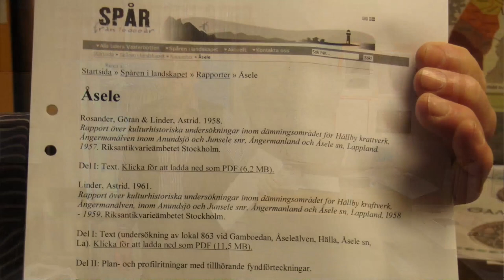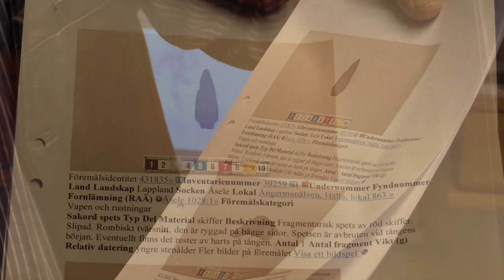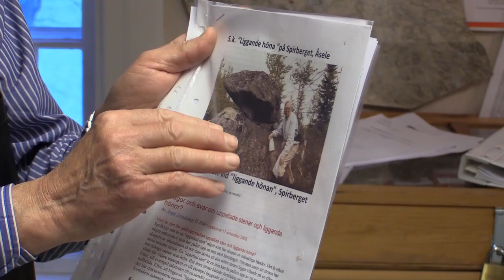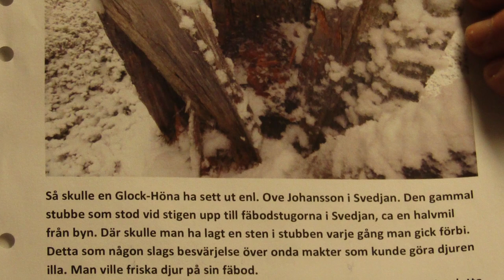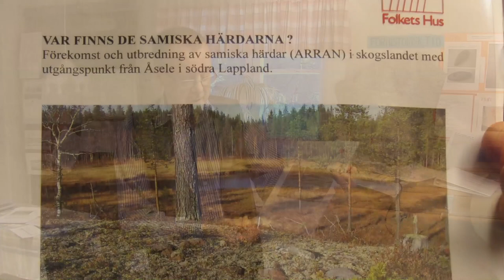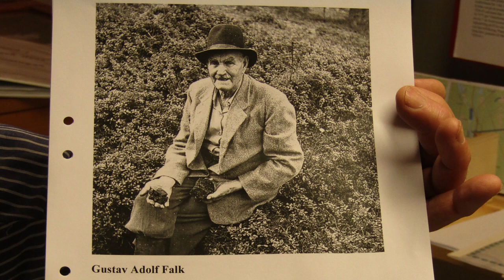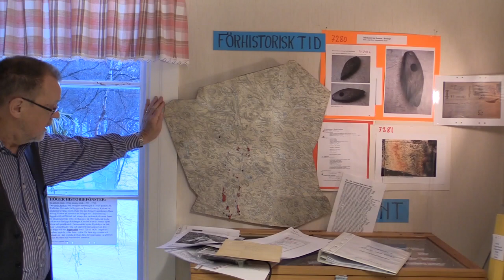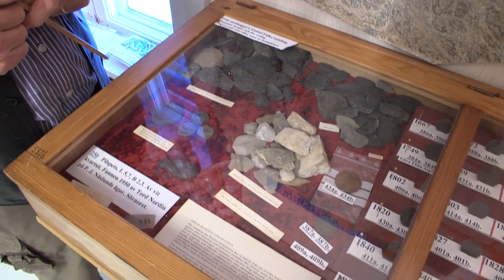Åseles historia, film 2: Förhistorien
Andra filmen i en serie som handlar om Åseles historia.
I den här filmen går vi igenom Åseles förhistoria, förhistoriska fynd som upphittats och människor som intresserat sig för den.

Medverkande: Eskil Dagman
I samarbete med: Näslunds väg
Filmat av: Åsele Videoteknik